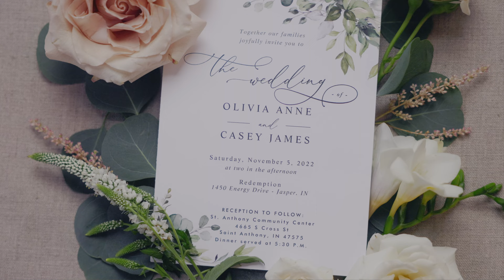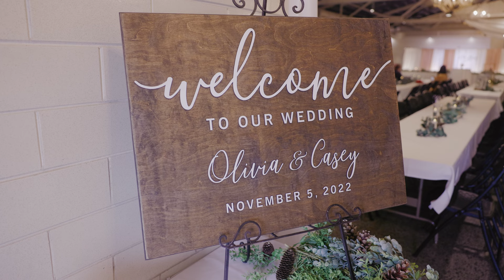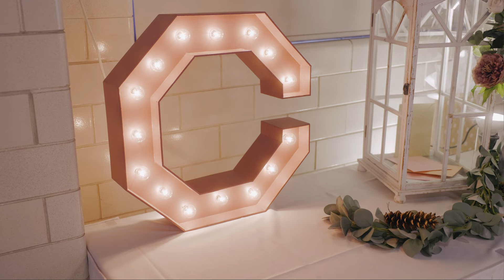A Beautiful Sunset Always Follows the Rain // Wedding Film // Olivia + Casey Collins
Filmed in Jasper, Indiana + St. Anthony, Indiana

Gamut Conversion LUTs + 606 by Eric Floberg